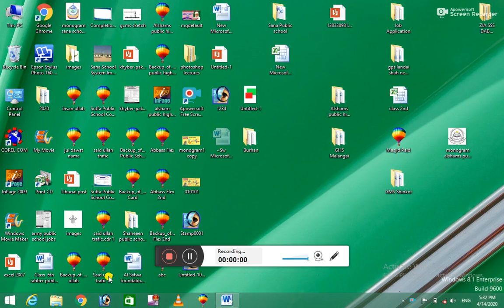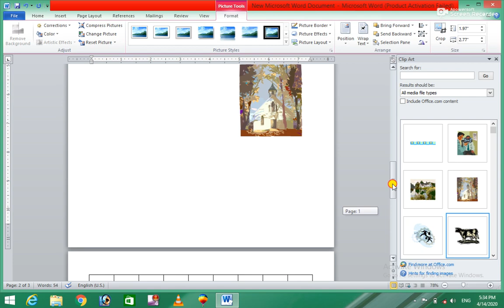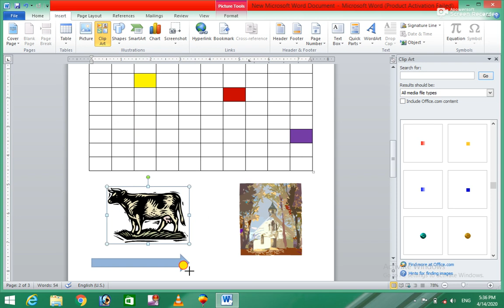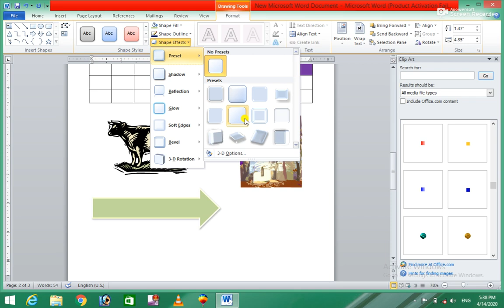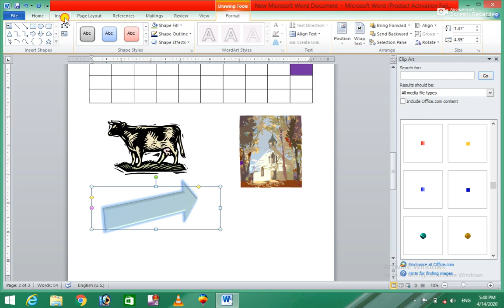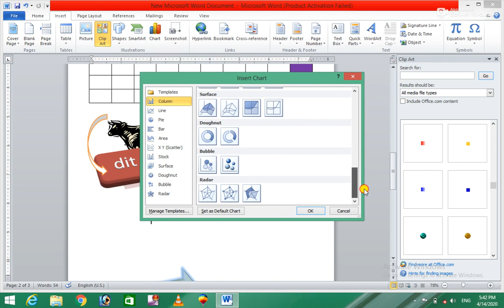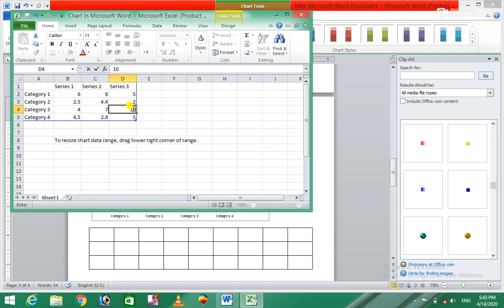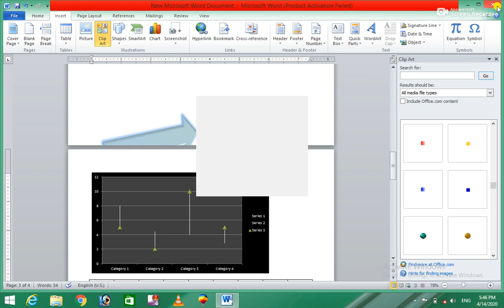MS Office 2010 5th Class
Burhan Ullah